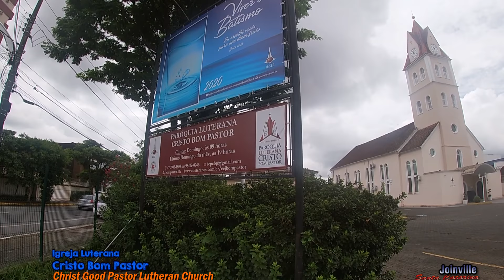DRIVING IN BRAZIL: Curitiba-PR to Joinville-SC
Today we are driving between Curitiba and Joinville, two of the largest and most important cities in Southern Brazil. A lot to see between the mountains separating the two cities, including one of the most dangerous stretches of road in Southeastern Brazil, and a lot of charming architecture in Joinville.

MAIN HIGHWAYS CROSSED:

Avenida Aganemon Guimarães  2:27
Avenida Ostoja Roguski 2:41
Avenida Prefeito Lothario Meissner 3:30
Rodovia do Café(BR-277) 4:46
Contorno Leste de Curitiba 10:10
BR-376 13:50
BR-101 43:08
Avenida Quinze de Novembro 55:21
Avenida Getúlio Vargas 1:04:13

MUNICIPALITIES:

São José dos Pinhais-PR 7:08
Tijucas do Sul-PR 21:37
Guaratuba-PR 31:15
Garuva-SC 39:30
Joinville-SC 46:55

Sugesttions, criticism and all kinds of complaints are welcome. I really like to read criticism. And if you have any doubts, any corrections about my English writing or any suggestions of route, feel free to do so.

Filmed with Thinkware X500